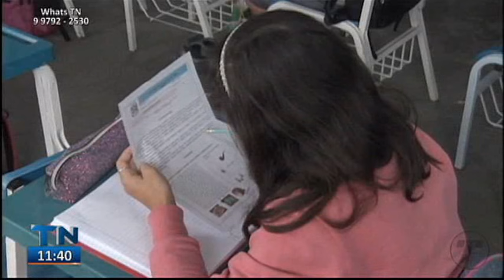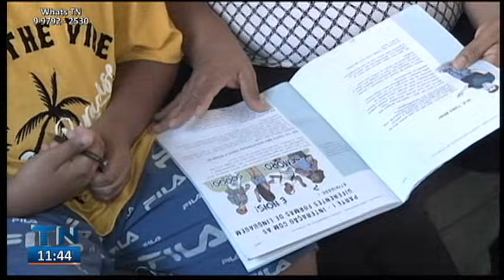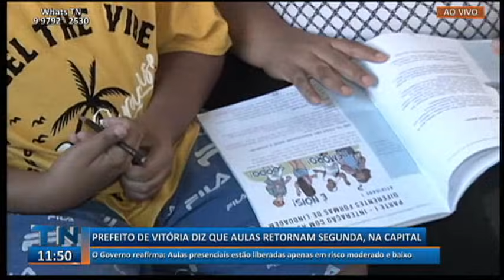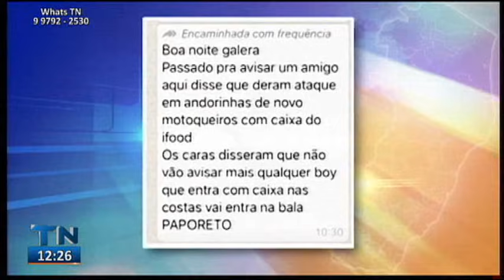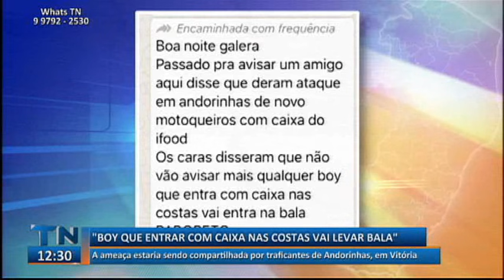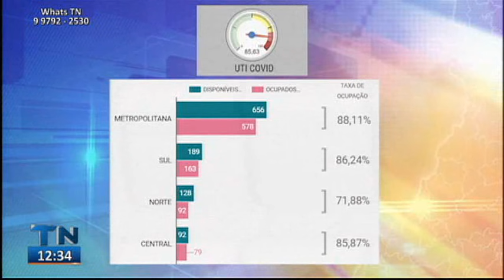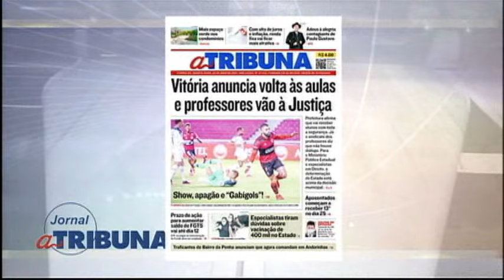Tribuna Notícias 1ª Edição 05 05 2021